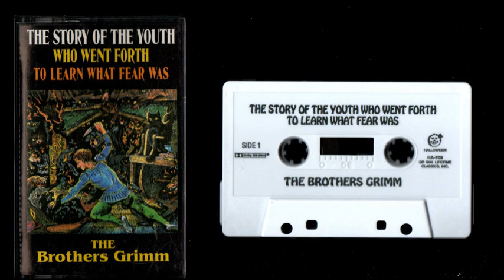The Story Of The Youth Who Went Forth To Learn What Fear Was - The Brothers Grimm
or publishers of the original work**